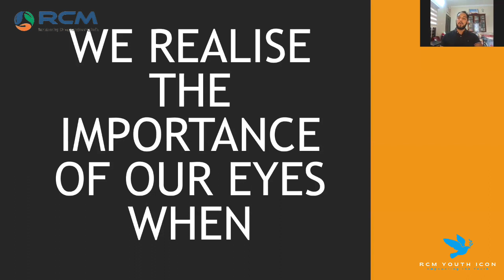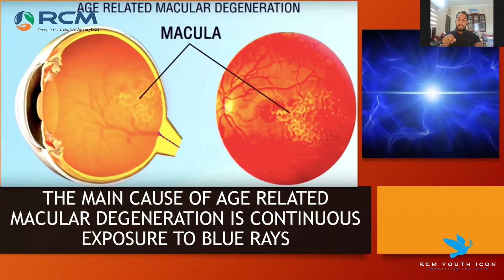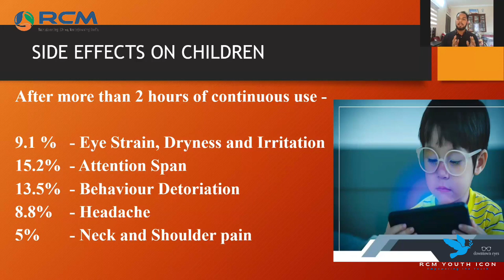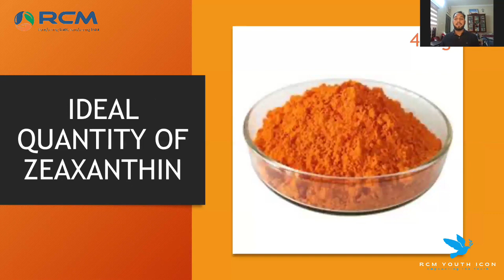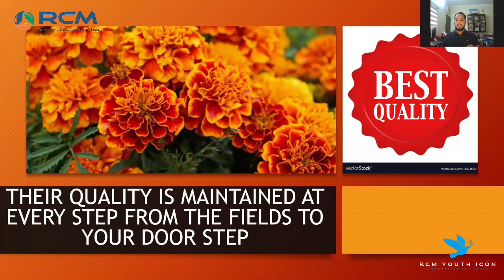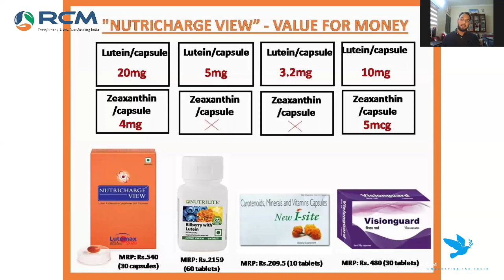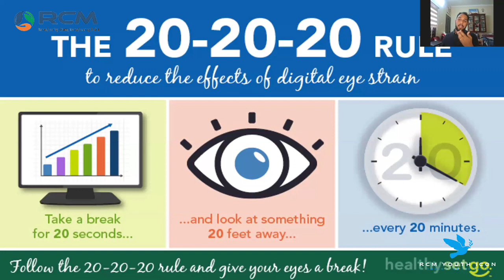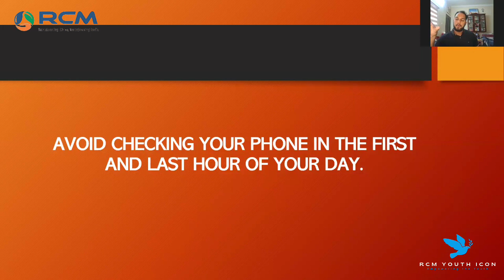DAY 9 - NUTRICHARGE VIEW - Mr. Arjun. MR / Nutricharge expert meet